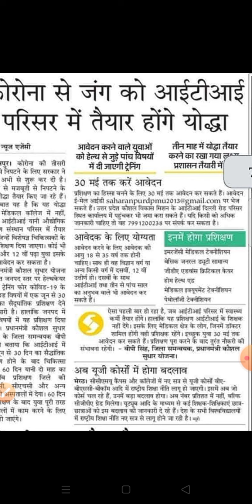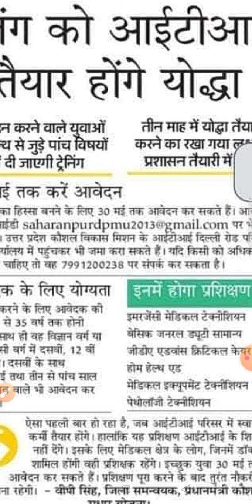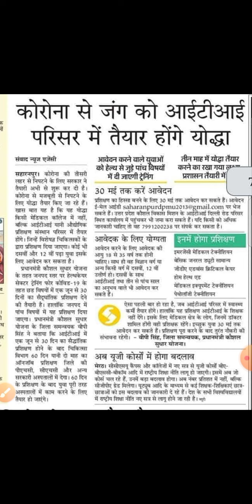iti Job update 2021 | iti Result date | iti campus interview | iti news